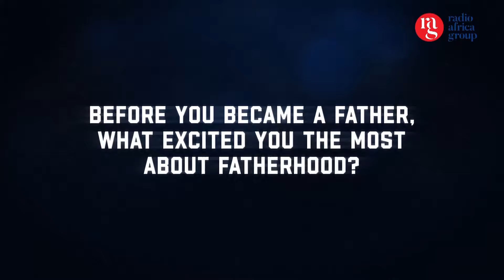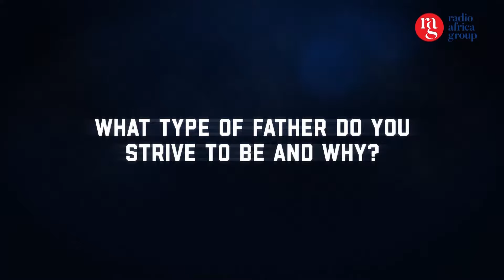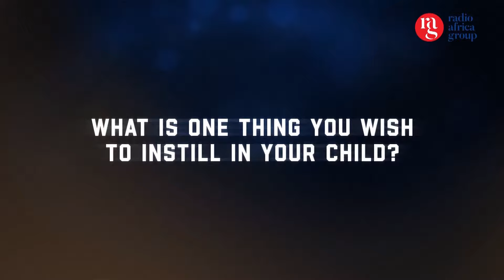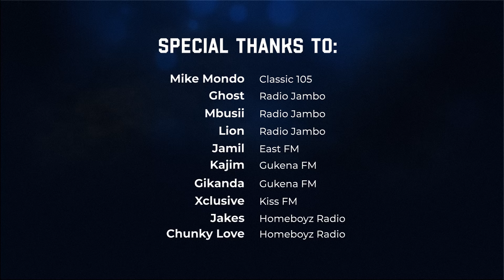Father's Day Special! Radio Africa Presenters Open Up About Fatherhood